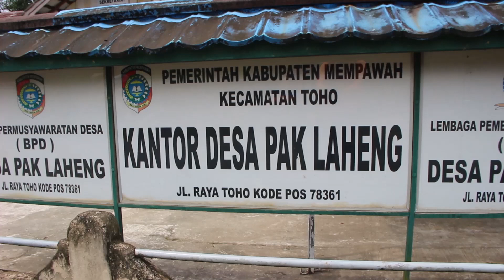TRADISI YAMAK NANGGOK IKAN BERAMAI RAMAI DI SUNGAI KERING